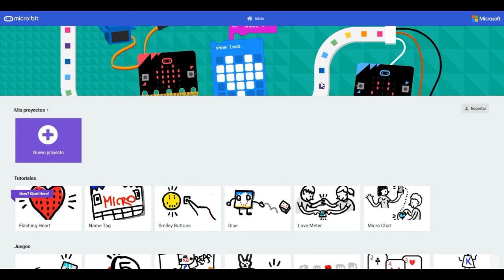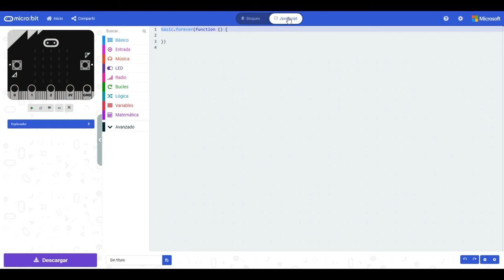Presentación del curso.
Se presenta el curso de Iniciación a la programación de la tarjeta micro:bit con la aplicación Makecode.